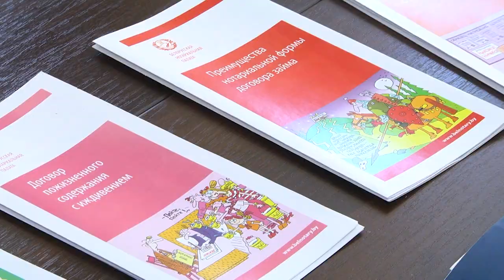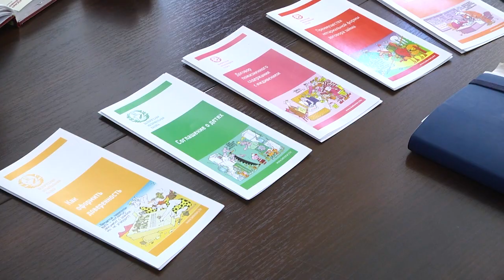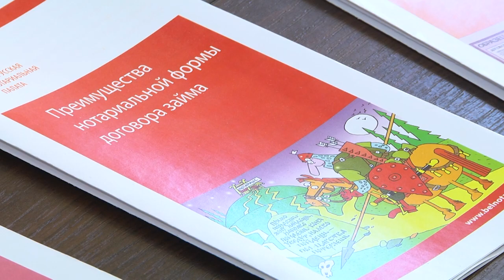2023-09-14 Прием нотариусов ко Дню народного единства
Нотариусы – это те люди, с помощью которых проходит оформление и удостоверение различных юридических документов. Приём граждан у компетентного специалиста может быть необходимым при решении различных жизненных ситуаций, связанных с недвижимостью, наследством, браком и другими вопросами.  Нотариусы Брестского нотариального округа регулярно бесплатно проводят консультацию граждан по вопросам, связанным с совершением нотариальных действий. Нынешняя акция приурочена ко Дню народного единства.
*Наши контакты:*
✅Телефон горячей линии:
54-63-67